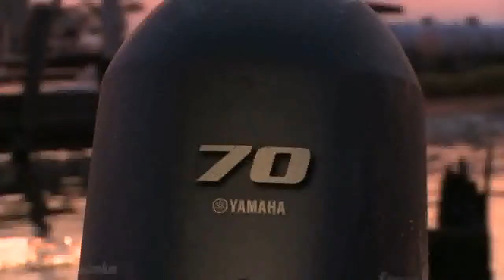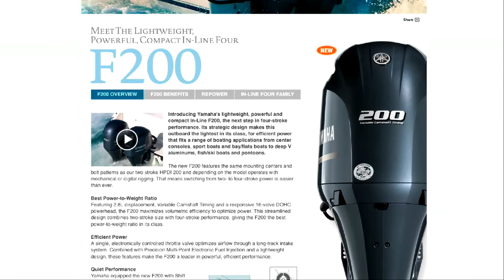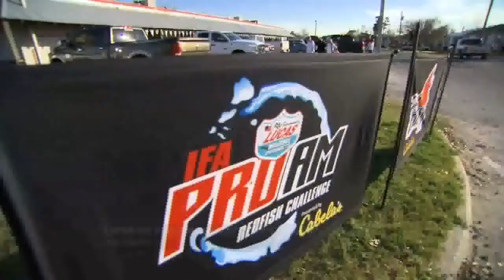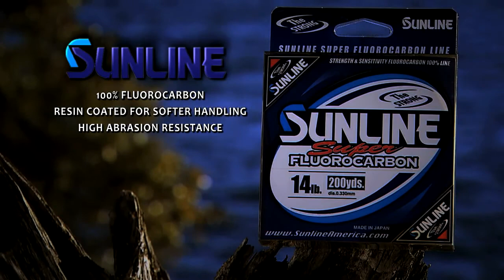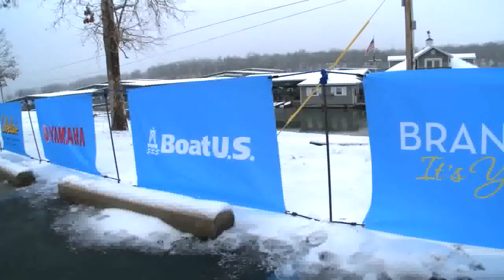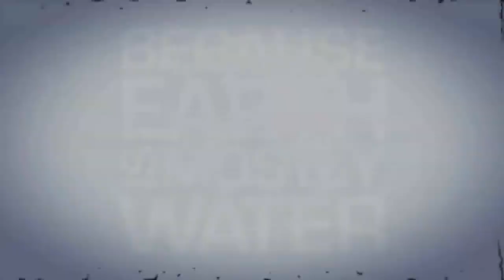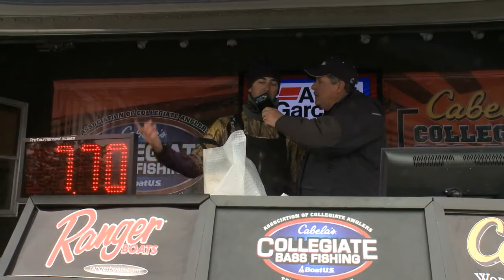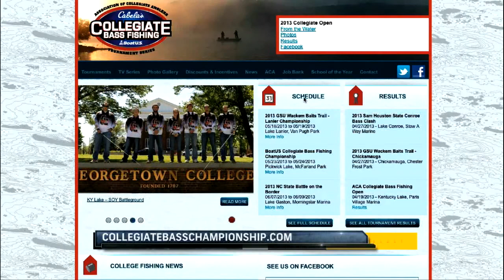Americana Outdoors 2013- IFA Pro Am and Big Bass Bash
Check us out online for more fishing and hunting tips and a chance to win hunting and fishing trips and other outdoor gear prizes!